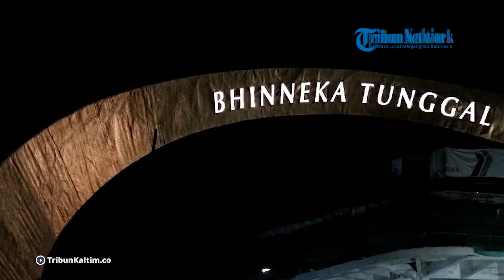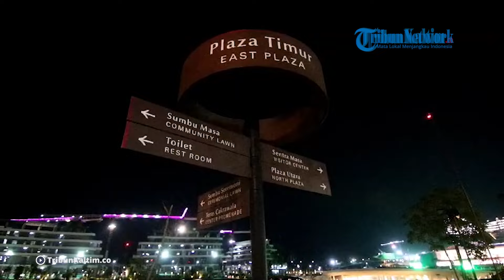Masyarakat Umum Dilarang Masuki Area IKN hingga Akhir September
Pengunjung dari kalangan masyarakat umum dilarang memasuki area pembangunan Ibu Kota Nusantara (IKN) sampai akhir September 2024. Pelarangan ini diterapkan hingga pekerjaan pengaspalan Jalan Sumbu Kebangsaan Sisi Barat, Jalan Sumbu Kebangsaan Sisi Timur, pembangunan anjungan pengunjung, dan area parkir tuntas. Demikian bunyi Surat Satuan Tugas Pembangunan Infrastruktur IKN Kementerian Pekerjaan Umum dan Perumahan Rakyat (PUPR) Nomor 299/IKN/SATGAS/UM/2024 tertanggal 22 Agustus 2024.

Editor: Djohan Nur